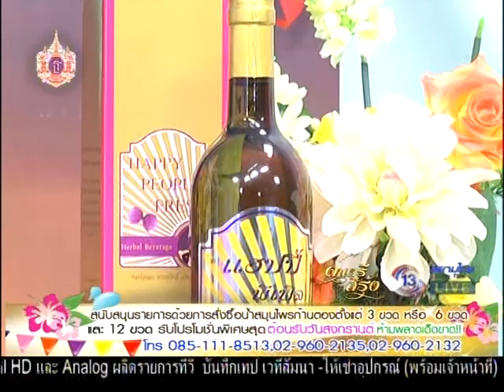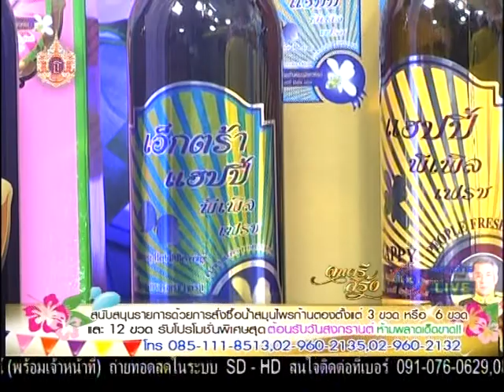ดนตรีสีรุ้ง 11 เม.ย. 58 8/10